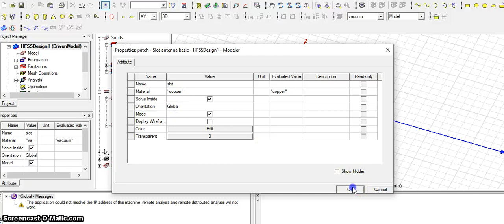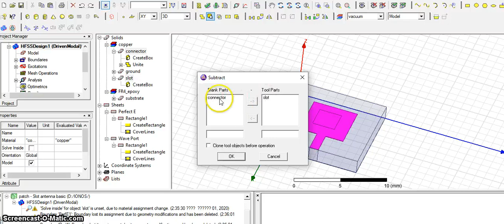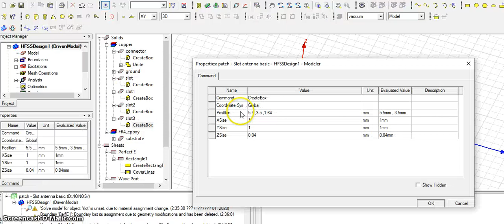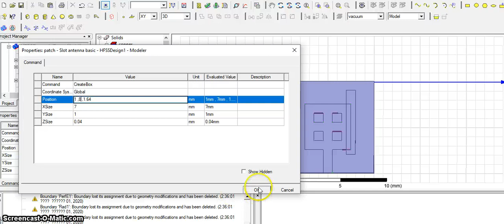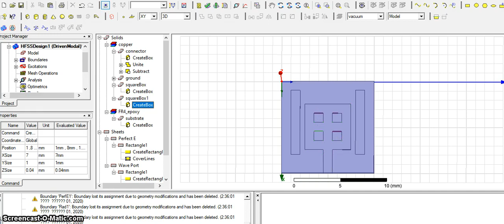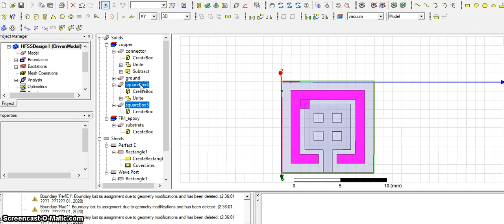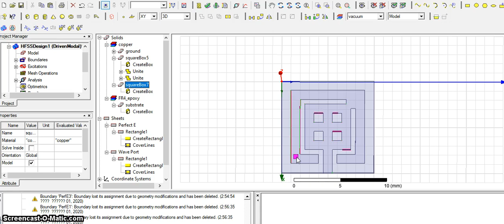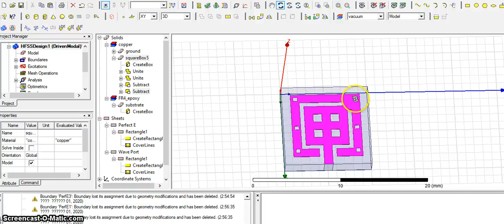SLOT ANTENNA DESIGN TUTORIAL IN PATCH ANTENNA MODULE USING HFSS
Slot micro strip patch antenna designs using hfss simulation software